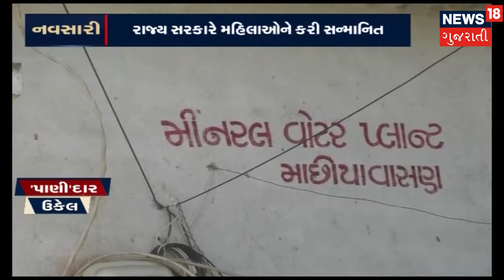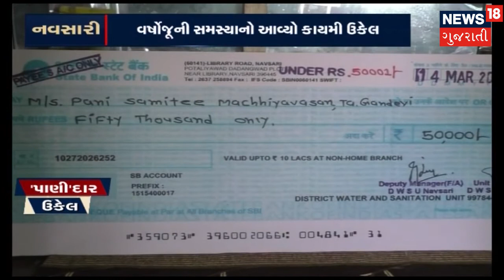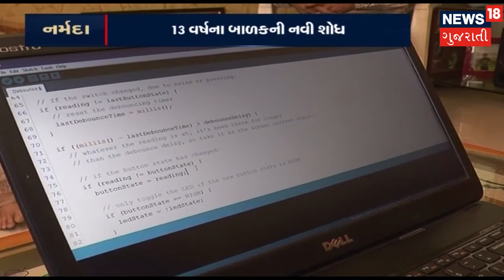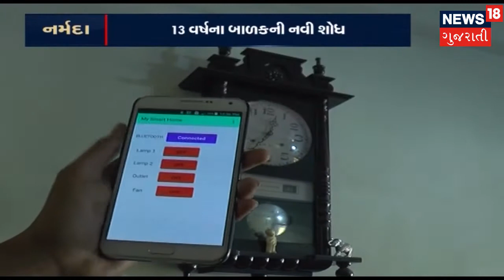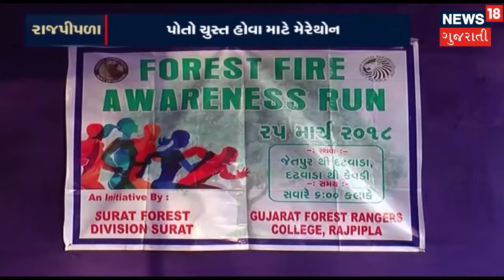આકાશી અગનજ્વાળાથી શેકાયું ગુજરાત, વેરાવળમાં 41 ડિગ્રી તાપમાન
ગરમીએ હવે પોતાના તેવર બતાડવાનું શરૂ કરી દીધું છે. અત્યાર સુધી ઠંડી અને ગરમીની ઋતુનો એક સાથે અનુભવ થઈ રહ્યો હતો. પરંતુ હવે આકાશી  અગનજ્વાળાથી ગુજરાત શેકાયું છે. અને હવેથી ગરમીની શરૂઆત થઈ ગઈ છે.